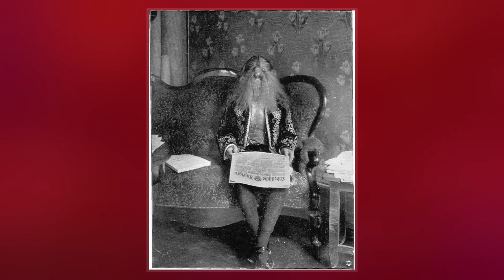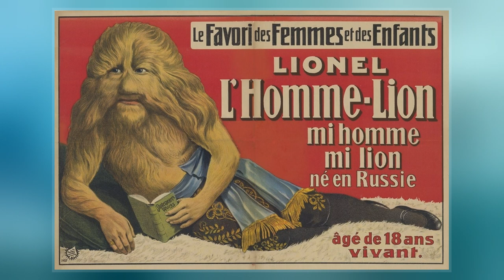Stephan Bibrowski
Stephan Bibrowski, better known as Lionel the Lion-faced Man, was a famous side performer. His whole body was covered with long hair that gave him the appearance of a lion; this was likely due to a rare condition called hypertrichosis.